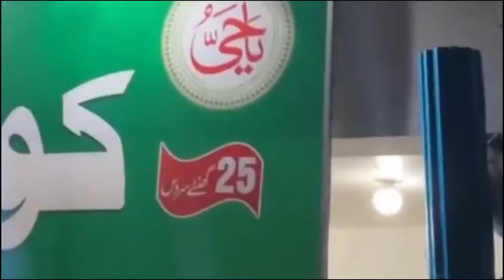Jaldi Ka Kam Shetan ka 🤣 funny moments of pakistani people || Israr Info Tv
Your Quries :
pakistani funny video
funny moments of pakistani people
funny videos
funny pakistani
funny pakistani people
funny pakistani people's moments
funny pakistani politicians videos
most funny moments of pakistani people
pakistani politicians funny videos
funny pakistani video
funny video
pakistani people funny interviews